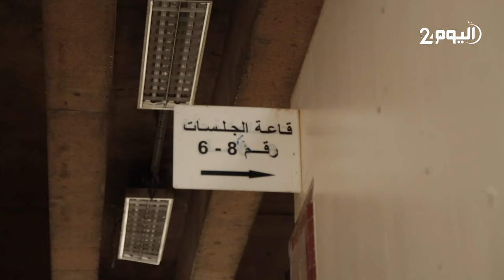محامي عائلة الضحية "بدر": سأحتفظ بحقي في الرد وبالطريقة المناسبة